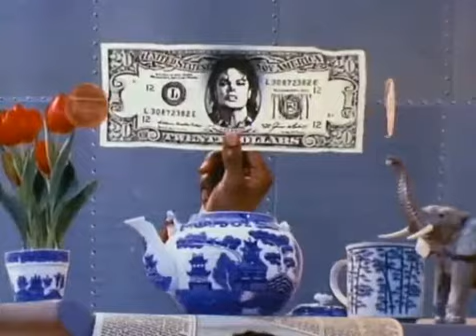leave me alone by Michael Jackson (cover.) trailer.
Haters, just leave me alone.